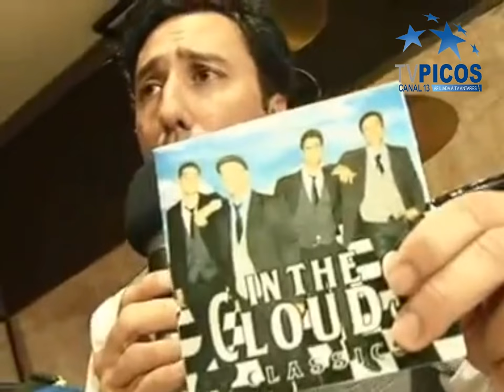PAULO MORAIS, UMA LUZ QUE SE APAGA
Uma homenagem da TV Picos - Canal 13 a Paulo Morais, guitarrista e cantor que nos deixou está semana. E nada melhor do que mostrá-lo em ação fazendo o que mais gostava. VT produzido e veiculado pela TV Picos - Canal 13.